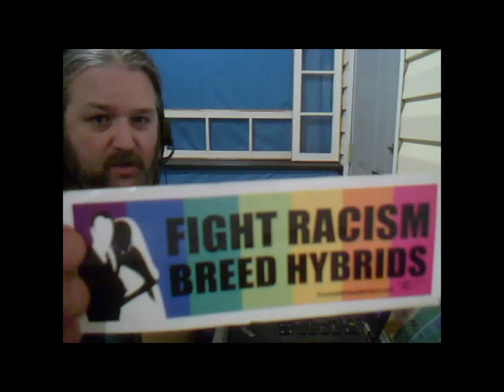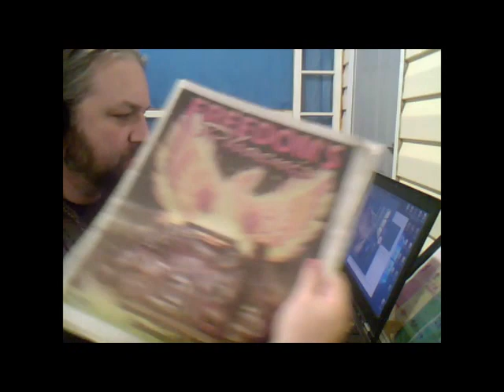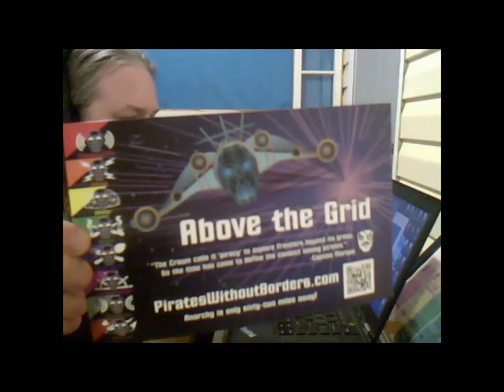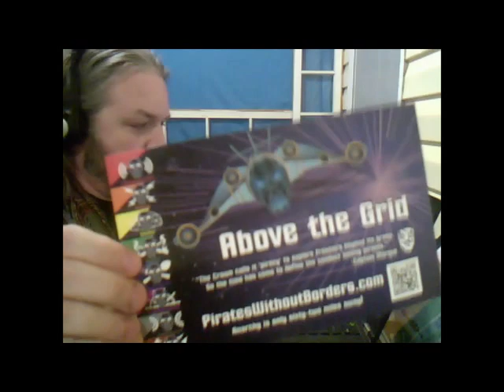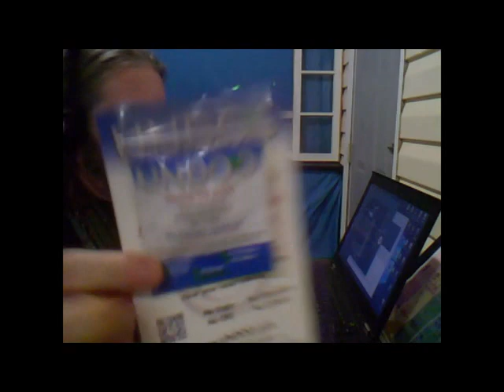Packing an order for TheBlackSale.com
I wanted people to see how much free stuff goes in orders at TheBlackSale.com. I can't promise everyone will get the same free stuff, but every order gets a little something, depending on whats on hand.